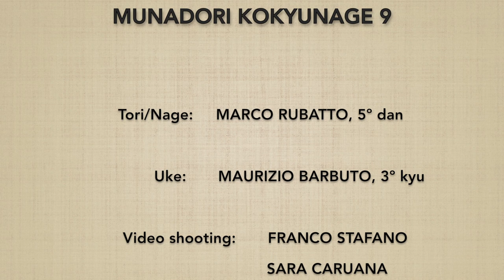Munadori KOKYUNAGE 9 - Marco Rubatto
Forma fluida (ki no nagare) di "presa al petto e proiezione respiratoria" (munadori kokyunage)

Fluid form (ki no nagare) of "collar grip by the chest and breathing throw" (munadori kokyunage)